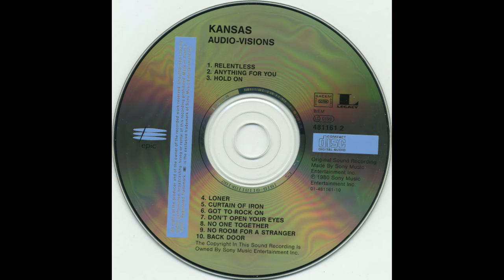Kansas_._Audio-Visions (1980)(Full Album)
Audio-Visions is the seventh studio album by American progressive rock band Kansas, released in 1980.

Canción: Relentless
Artista: Kansas
Con licencia cedida a YouTube por: SME (en nombre de Epic); Sony ATV Publishing, LatinAutor - SonyATV, LatinAutorPerf, SOLAR Music Rights Management y 4 sociedades de derechos musicales

Canción: Anything For You
Artista: Kansas
Con licencia cedida a YouTube por: SME (en nombre de Epic); LatinAutorPerf, ASCAP, SOLAR Music Rights Management, UMPG Publishing, Wixen Music Publishing, Inc., Sony ATV Publishing y 7 sociedades de derechos musicales

Canción: Hold On
Artista: Kansas
Compositores: Kerry Livgren
Con licencia cedida a YouTube por: SME (en nombre de Epic); UNIAO BRASILEIRA DE EDITORAS DE MUSICA - UBEM, LatinAutor - SonyATV, SOLAR Music Rights Management, Sony ATV Publishing, LatinAutorPerf, CMRRA y 10 sociedades de derechos musicales

Canción: Loner
Artista: Kansas
Álbum: Audio-Visions
Con licencia cedida a YouTube por: SME (en nombre de Epic/Legacy); CMRRA, SOLAR Music Rights Management, LatinAutorPerf, Sony ATV Publishing y 3 sociedades de derechos musicales

Canción: Curtain Of Iron
Artista: Kansas
Con licencia cedida a YouTube por: SME (en nombre de Epic); Sony ATV Publishing, LatinAutorPerf, CMRRA, UNIAO BRASILEIRA DE EDITORAS DE MUSICA - UBEM, LatinAutor - SonyATV, Polaris Hub AB, SOLAR Music Rights Management y 5 sociedades de derechos musicales

Canción: Got To Rock On
Artista: Kansas
Compositores: Steve Walsh
Con licencia cedida a YouTube por: SME (en nombre de Epic/Legacy); SOLAR Music Rights Management, UNIAO BRASILEIRA DE EDITORAS DE MUSICA - UBEM, Sony ATV Publishing, LatinAutorPerf, LatinAutor - SonyATV y 5 sociedades de derechos musicales

Canción: Don't Open Your Eyes (Remastered)
Artista: Kansas
Álbum: Audio-Visions
Con licencia cedida a YouTube por: SME (en nombre de Epic/Legacy); Polaris Hub AB, LatinAutor - UMPG, CMRRA, EMI Music Publishing, SOLAR Music Rights Management, UNIAO BRASILEIRA DE EDITORAS DE MUSICA - UBEM y 4 sociedades de derechos musicales

Canción: No One Together
Artista: Kansas
Álbum: Audio-Visions
Con licencia cedida a YouTube por: SME (en nombre de Epic/Legacy); LatinAutor - SonyATV, PEDL, UNIAO BRASILEIRA DE EDITORAS DE MUSICA - UBEM, LatinAutorPerf, Sony ATV Publishing, CMRRA y 5 sociedades de derechos musicales

Canción: No Room For A Stranger
Artista: Kansas
Con licencia cedida a YouTube por: SME (en nombre de Epic); SOLAR Music Rights Management y 2 sociedades de derechos musicales

Canción: Back Door
Artista: Kansas
Con licencia cedida a YouTube por: SME (en nombre de Epic); SOLAR Music Rights Management, LatinAutor - SonyATV, UNIAO BRASILEIRA DE EDITORAS DE MUSICA - UBEM, Sony ATV Publishing, LatinAutorPerf y 6 sociedades de derechos musicales